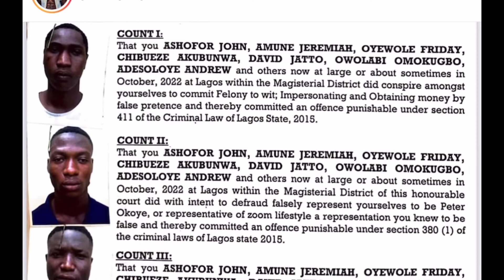Psquare Arrest 30 Yahoo Boys And Expose Their Secrets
Peter of psquare or mr p has arrested 30 yahoo boys. Find the full story here